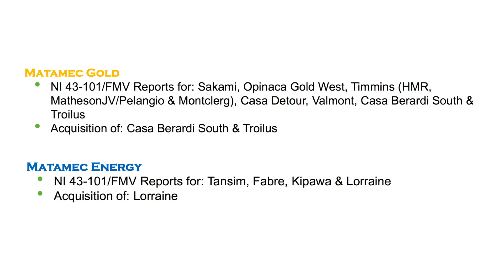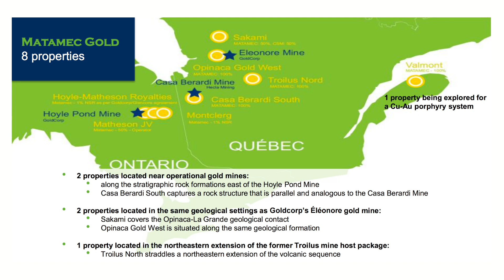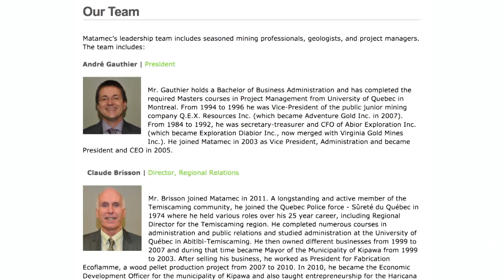Matamec Explorations (TSXV: MAT): Companies to Watch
In an interview with SmallCapPower at Mines and Money New York, Matamec Explorations Inc. (TSXV: MAT) President Andre Gauthier talks about Matamec’s two-company strategy and why it could appeal to both gold and energy investors. Find out more by watching our short video interview.